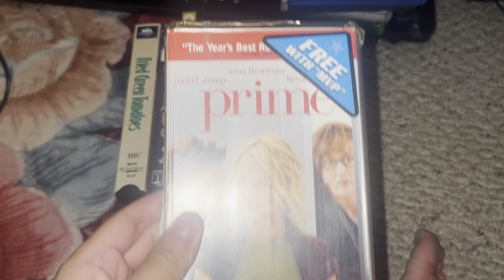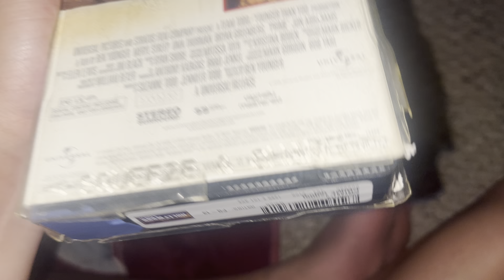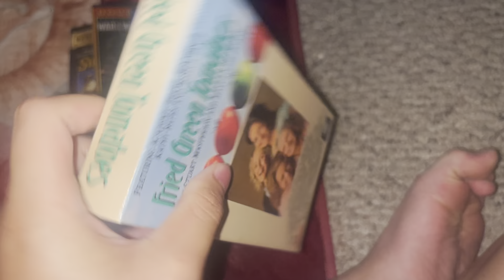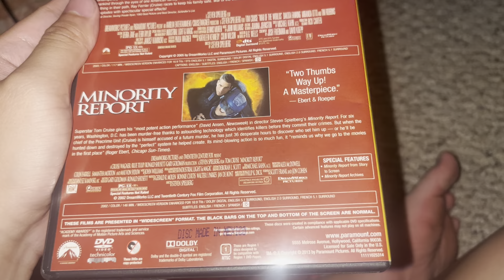VHS/DVD/Video Game update for June 3, 2024